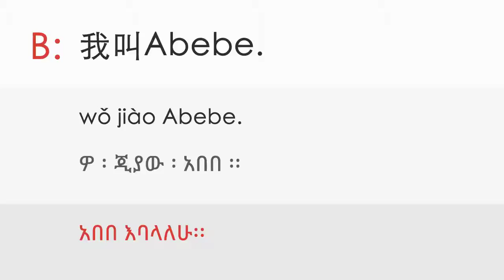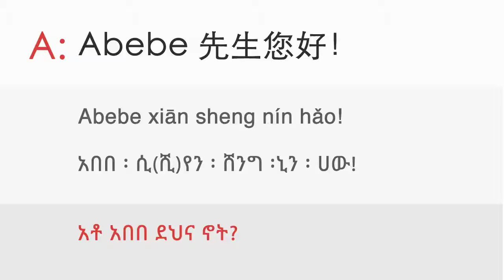2b. Introducing yourself [Dialogue] | ዳሉ ቻይንኛን በቀላሉ